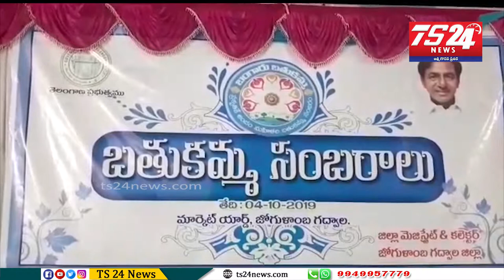జోగులాంబ గద్వాల జిల్లా కేంద్రంలో స్ధానిక మార్కెట్ యార్డు ప్రాంగణంలో మహా బతుకమ్మ సంబరాలు